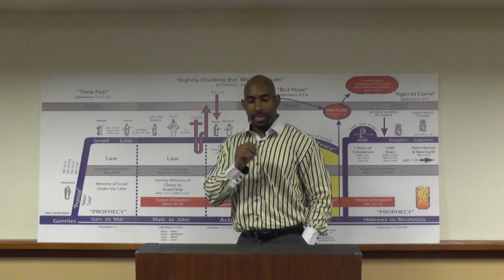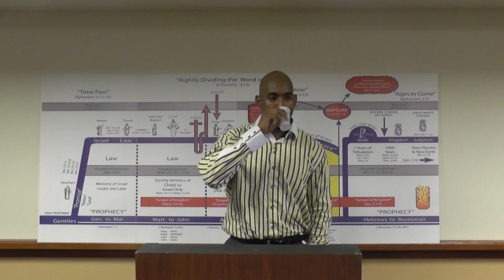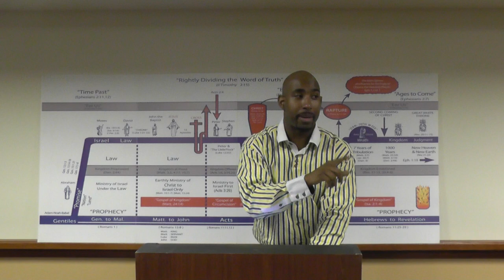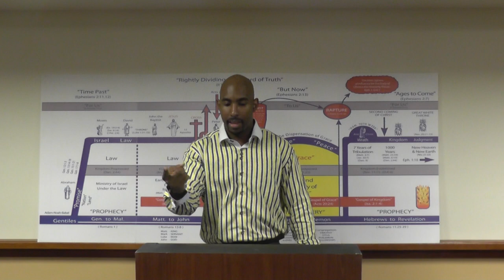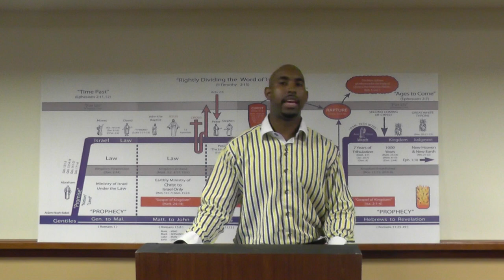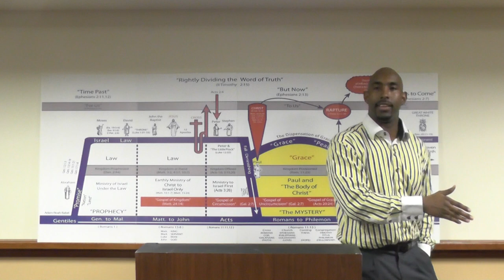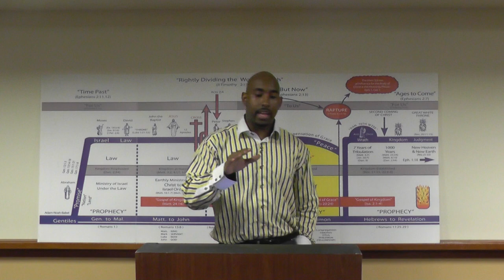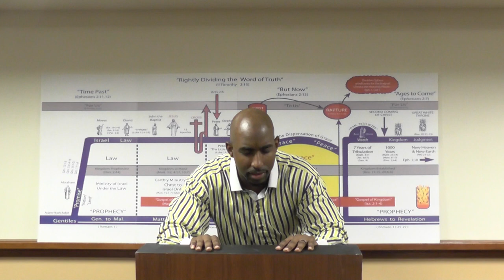Romans 14:1-2 Part 2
Dealing with doubtful disputations